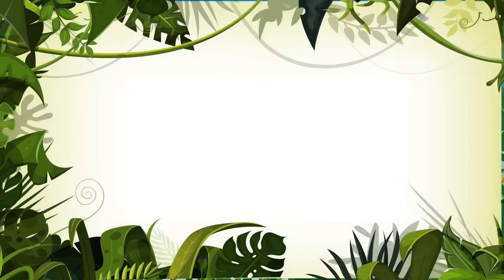Bom dia com Companhia Vol. 5 - Giramille 32 min | Desenho Animado Musical